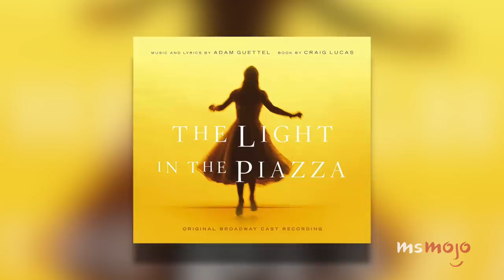Top 10 Hardest Broadway Songs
Don't try and sing these at home. For this list, we'll be ranking the most challenging and difficult songs featured within big time Broadway shows. These songs could be considered "hard" based upon how fast they are, how many words are included in a quick phrase, or the presence of some sort of stratospheric high note. Regardless, these songs are the property of only the most talented and seasoned Broadway performers. Our list includes "Dear Evan Hansen," "Dreamgirls," "The Phantom of the Opera,” "Into the Woods," "Sweeney Todd: The Demon Barber of Fleet Street," and more! Join MsMojo as we count down our picks for the Top 10 Hardest Broadway Songs.

10. "Words Fail"
9. "And I Am Telling You I'm Not Going"
8. "Rainbow High"
7. "The Phantom of the Opera"
6. "Confrontation"
5. "Kiss Me"
4. "Giants in the Sky"
3, 2 & 1???

Special thanks to our user plastictongue for suggesting this idea!